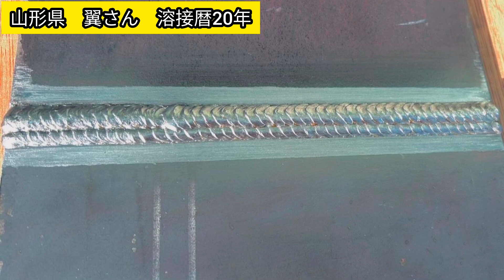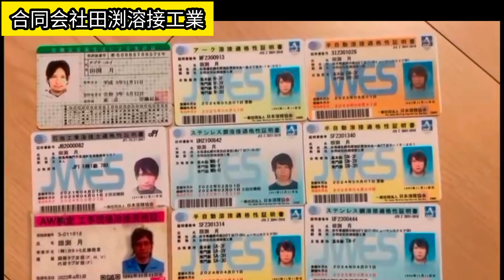匠の技を見逃すな！瞬き厳禁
僕が尊敬する凄い方達です！
中にはSNSに投稿されていない貴重な画像もあります！

ご協力頂きましてありがとうございました！

こちらの動画に対して誹謗中傷等のアンチコメントを見つけた場合、しかるべき対応をさせて頂きますのでご注意を！

被覆アーク溶接

ルートギャップなどの専門用語はSA-2Fの動画やブログで解説しています！

🔶運営者

全国7位

趣味は釣り

🔶使用音楽

曲: Jim Yosef - リンク [NCS リリース]